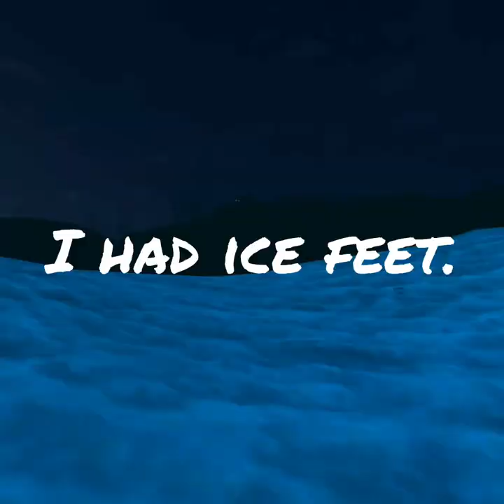The Best Gorilla Tag Knockoff? (Penguin Paradise VR)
In this video I played the best knock off gorilla tag game. Penguin paradise has 3 game modes, though I could only get to 2 of them.